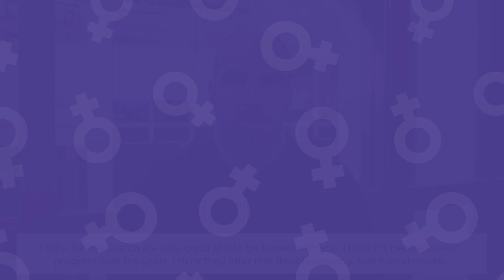International Women's Day 2023: Craig McEwan, Associate Director of Healthcare, Scotland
For International Women's Day 2023 we interviewed Craig McEwan, Associate Director Healthcare, Scotland, at Search, who talks about how he would respond to any inequality he witnessed, and how Search EmbraceEquity.

Click here for more about how you can EmbraceEquity this International Women's Day